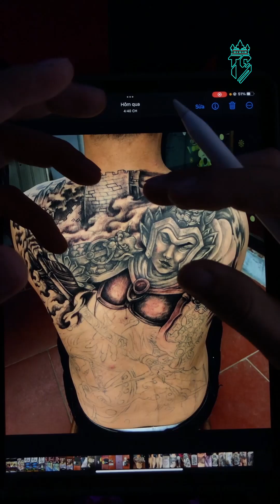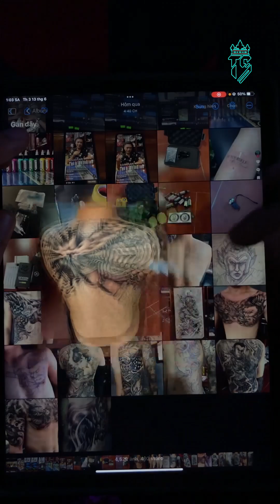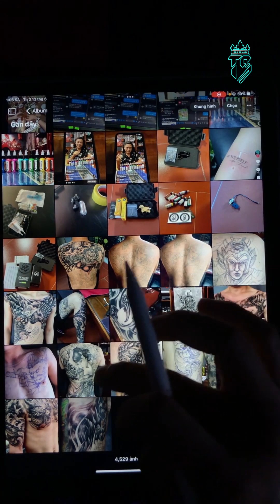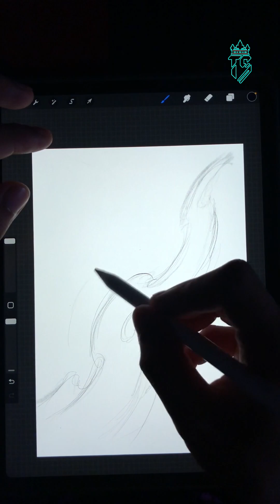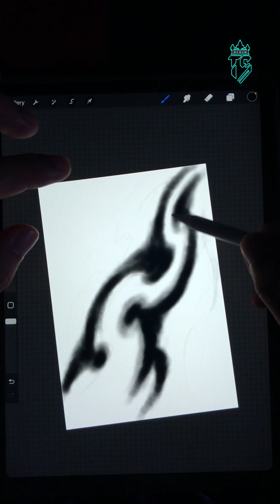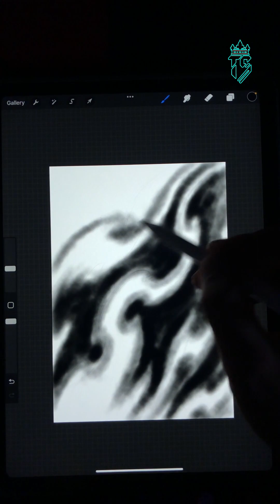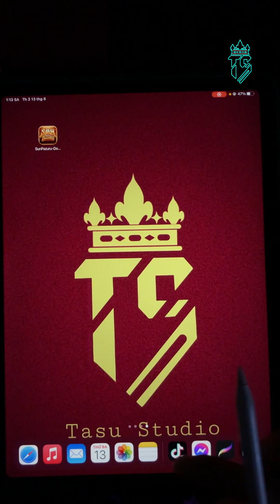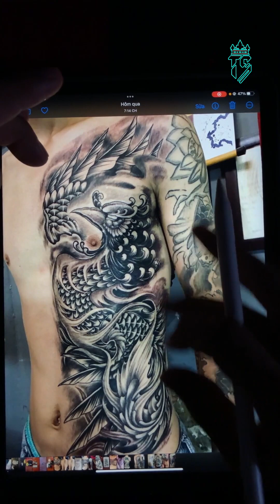Cách Xăm Nền Mây Truyền Thống Của Tôi - Tập 1 (Dạng Mây Khói) | Tasu Studio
xin chào những ngườia e của tôi, dạo này mình ít làm video vẽ quá, hôm nay thấy hơi hứng thú nên mình xin được chia sẻ cách xăm mây kiểu truyền thống của mình đến cho ae, hy vọng qua video này nó sẽ giúp được ae phần nào đó trong công việc . Cảm ơn ae rất nhiều.

+ Bên mình đang bán các loại mày xăm Coil và Rotary cũ 98 - 98% hàng chính hãng đến từ các thương hiệu lớn như:
Diau An, Bis Nguyễn, Ink Machines, T2, Dankubin... vv ae nào cần một em máy ngon, hàng chuẩn hãng với mức giá hết sức hợp lý.
+ Ngoài ra bên mình còn nhận bảo trì, bảo dưỡng, sửa chữa tất cả các loại máy xăm coil và rotary ae có nhu cầu xin liên hệ cho mình nhé. cảm ơn các bạn.

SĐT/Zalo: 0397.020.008